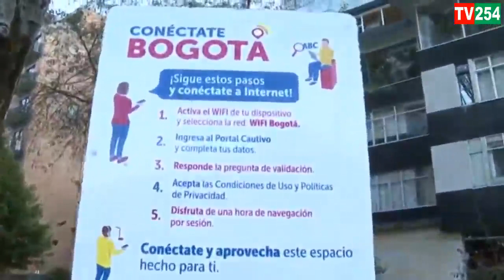GACHAGUA AGAIN - SEE WHAT HE DID IN COLOMBIA EARLY MORNING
DP GACHAGUA AGAIN - SEE WHAT HE DID IN COLOMBIA EARLY MORNING. Get more Kenya News Today at Citizen TV Kenya, KTN News and NTV Kenya.